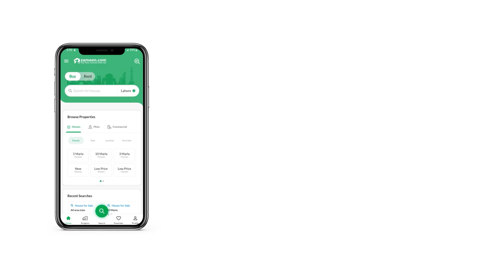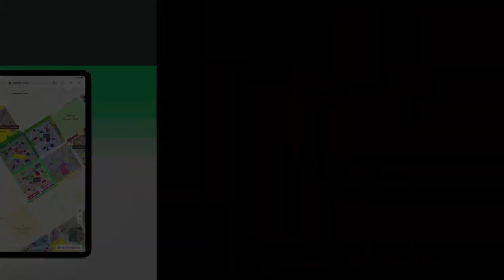125 SQYD RESIDENTIAL PLOT FOR SALE IN BAHRIA TOWN KARACHI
125 Sq Yrd Rerady for Construction Plot @ 39 Lac

Precinct 15A
Area 125 Sq Yrd
Plot # 1255
Ready to Construct
Near by School , Park , Commercial Area And School
Level Plot,

For Further CALL
AD Real Estate